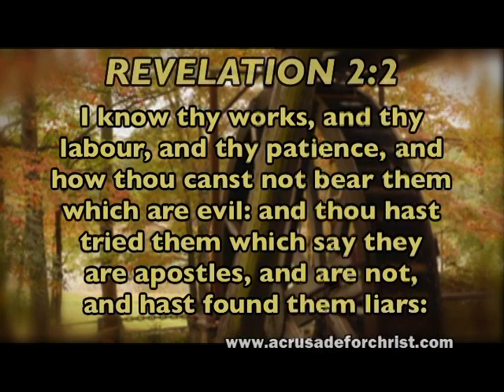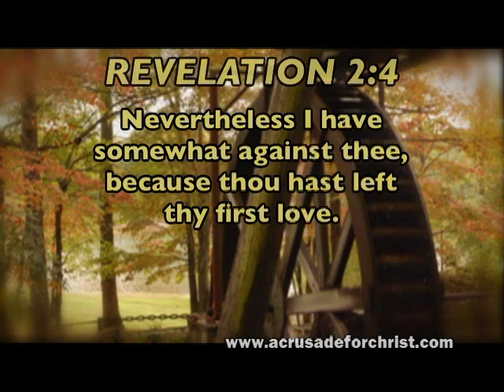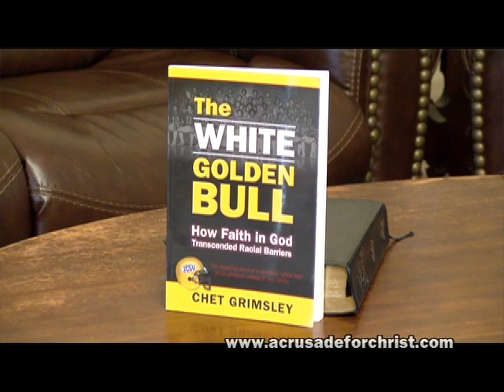Salvation Celebration - Chet Grimsley Testimony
Former college football player Chet Grimsley presents his Christian testimony.